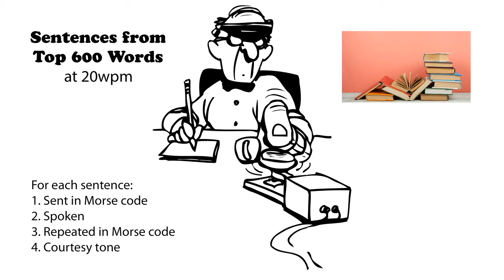Sentences from Top 600 Words 20wpm